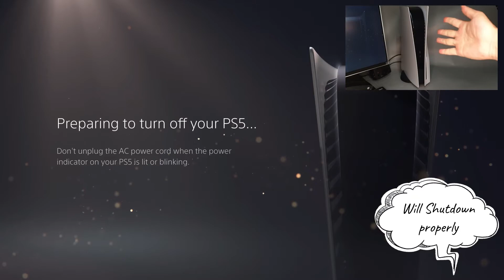How To Properly Turn ON and OFF your PlayStation 5 | PS5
The proper way to turn on and off your PlayStation 5